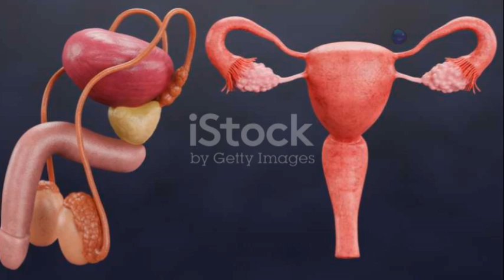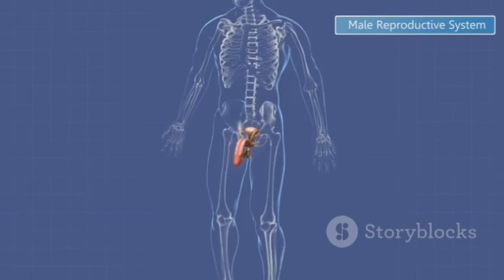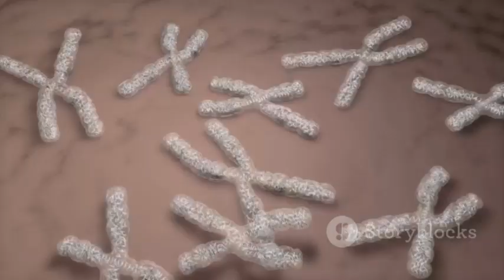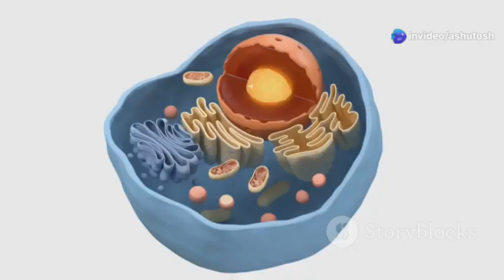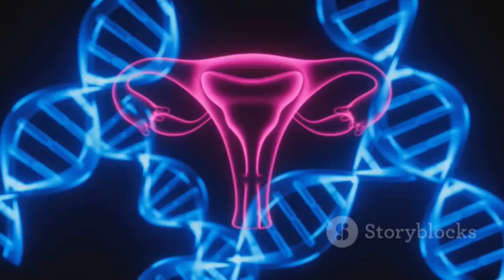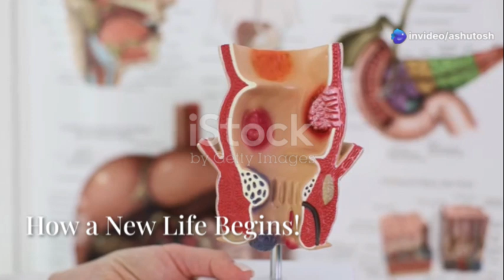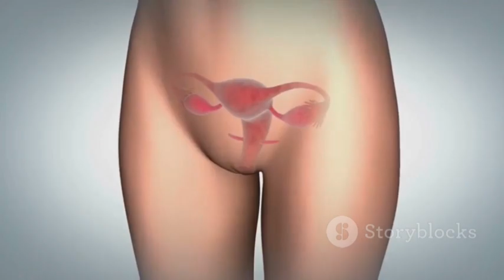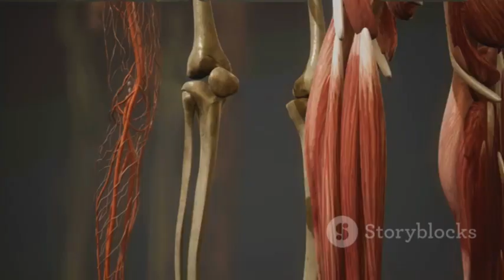Male reproduction and female reproduction 3D animation video ll Human reproduction system ll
1. "The Miracle of Life: 3D Journey of Human Reproduction"
2. "Inside the Womb: A 3D Reproduction Animation"
3. "From Cell to Baby: The Story of Human Reproduction"
4. "3D Animation: Human Fertilization and Development"
5. "Life Begins: Reproduction Explained in 3D"
6. "The Biology of Birth: 3D Visual Guide to Reproduction

🛑 हैल्लो दोस्तों आज के इस वीडियो में हम आपको महत्वपूर्ण क्वेश्चन आंसर पढ़ने वाले है तो आपलोग शुरू से अंत तक पढियेगा और अपने दोस्तों के पास जरूर शेयर कीजियेगा और चैनल को जरूर सब्सक्राइब कीजिये 🎯 ✔️

1. "The Miracle of Life: 3D Journey of Human Reproduction"
2. "Inside the Womb: A 3D Reproduction Animation"
3. "From Cell to Baby: The Story of Human Reproduction"
4. "3D Animation: Human Fertilization and Development"
5. "Life Begins: Reproduction Explained in 3D"
6. "The Biology of Birth: 3D Visual Guide to Reproduction
Bilkul! Yahaan par main male reproductive system aur female reproductive system ke liye title ke saath ek short description de raha hoon jo aap kisi bhi document, presentation ya notes me istemal kar sakte hain:
1️⃣ Male Reproductive System
Description:
The male reproductive system consists of organs that produce, store, and deliver sperm for fertilization. Major structures include the testes (which produce sperm and testosterone), epididymis (where sperm mature), vas deferens (sperm transport duct), and penis (organ for sexual intercourse and urination).
2️⃣ Female Reproductive System

Description:
The female reproductive system includes organs responsible for producing eggs, nurturing a developing fetus, and giving birth. Major structures include the ovaries (produce eggs and hormones), fallopian tubes (where fertilization occurs), uterus (where a fertilized egg develops), and vagina (birth canal and passage for menstrual flow).
3️⃣ Comparison of Male and Female Reproductive Systems

Description:
This section highlights the differences and similarities between male and female reproductive systems, including the roles of specific organs in reproduction, hormone production, and the overall process of human reproduction.Agar aapko ismein se kisi section ko aur detail mein ya diagrams ke sath chahiye, to bas bata dein!
Male Reproductive System:

Main Organs:

Testes – Produce sperm and testosterone.

Penis – Organ for sexual intercourse and urination.

Scrotum – Sac that holds and regulates the temperature of the testes.

Epididymis – Stores and matures sperm.

Vas deferens – Transports sperm.

Seminal vesicles, prostate gland, bulbourethral gland – Produce fluids that nourish and transport sperm (semen).

Function:

Production and delivery of sperm.

Secretion of male sex hormones.

Female Reproductive System:

Main Organs:

Ovaries – Produce eggs (ova) and hormones like estrogen and progesterone.

Fallopian Tubes – Carry eggs from ovaries to uterus; fertilization usually occurs here.

Uterus (womb) – Where a fertilized egg develops into a baby.

Vagina – Birth canal and passage for menstrual flow.

Cervix – Opening to the uterus from the vagina.

Function:

Production of eggs.

Site for fertilization and fetal development.

Menstruation and childbirth.